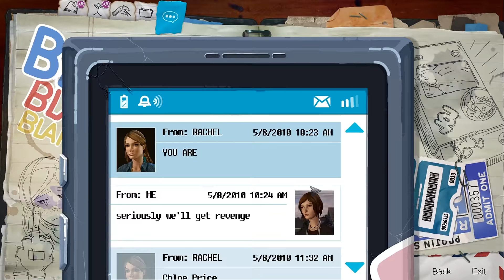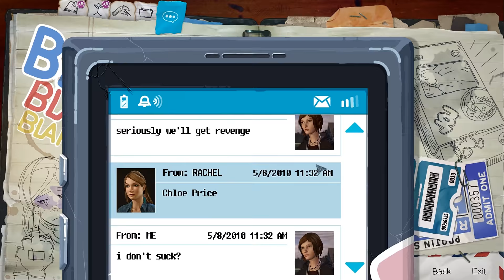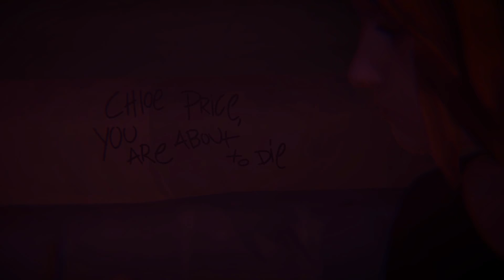Life is Strange: Before the Storm - Επεισόδιο 2 [Μέρος 11] ~ Παλιοσίδερα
Life is Strange, adventure, interactive story, mystery, Episode 1, video game, pontikaki, gameplay, walkthrough, playthrough, drama, square enix, chloe price, story rich